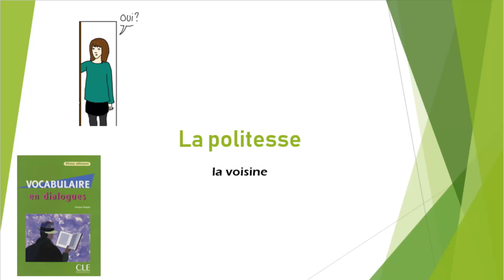la politesse - la voisine